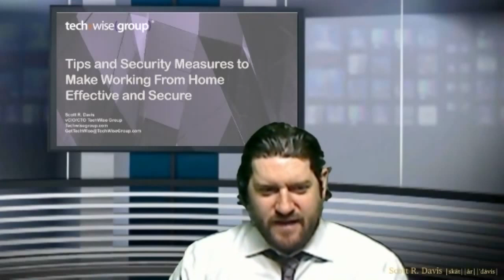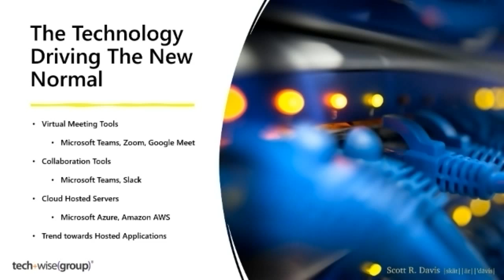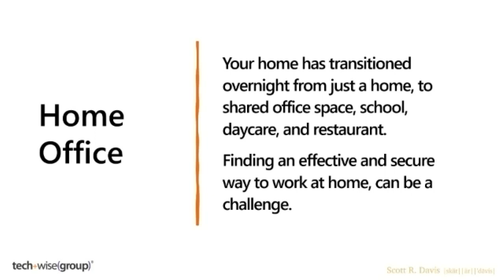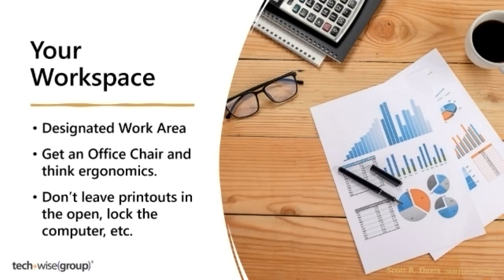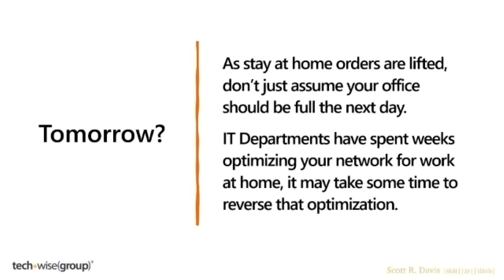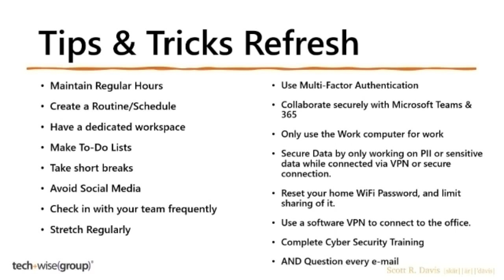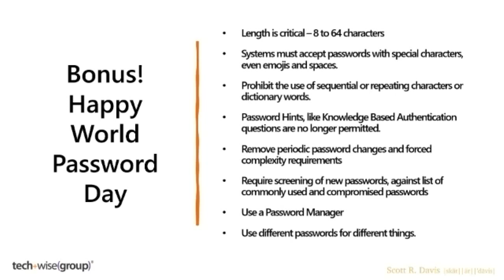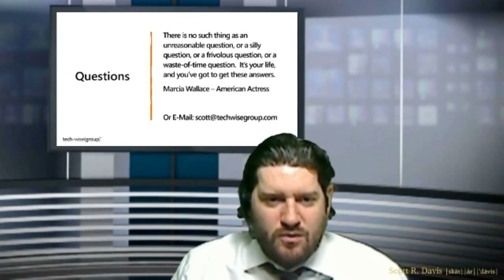Harrisburg Regional Chamber Stay-At-Home Webinar Series - 5/7/2020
I joined the team at the Harrisburg Regional Chamber & CREDC to discuss  tips and security measures to make working from home effective and secure.  If you missed it, check it out.